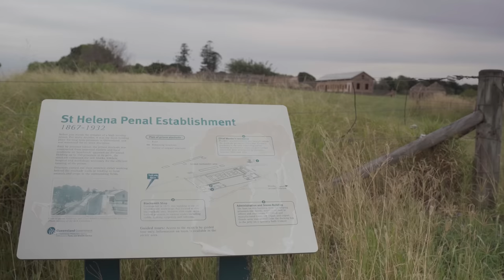How the Wild Scotsman Took Australia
Scottish history tour guide, Bruce Fummey tells the story of James MacPherson, alias The Wild Scotsman. Queensland's fair dinkum educated Scottish outlaw